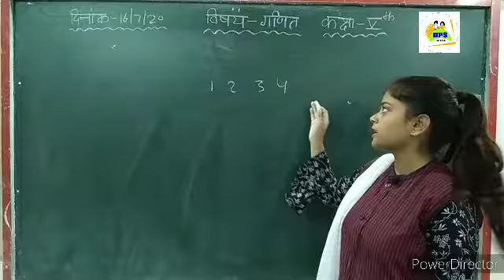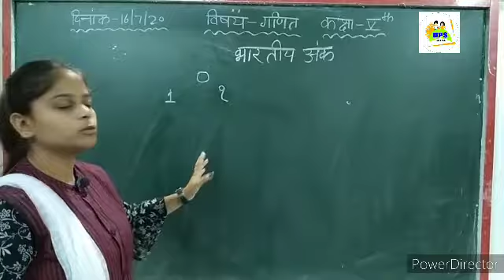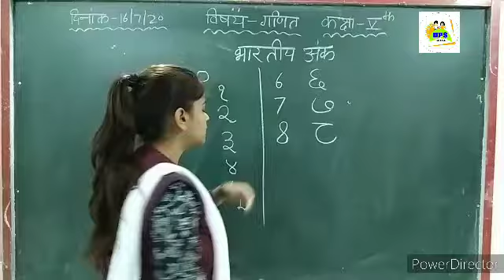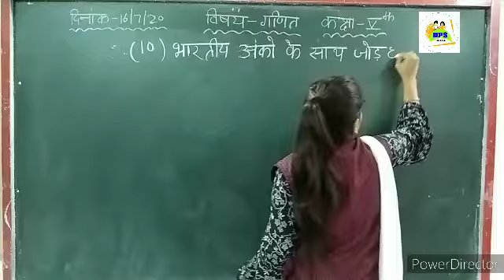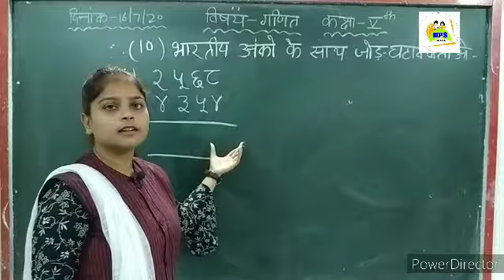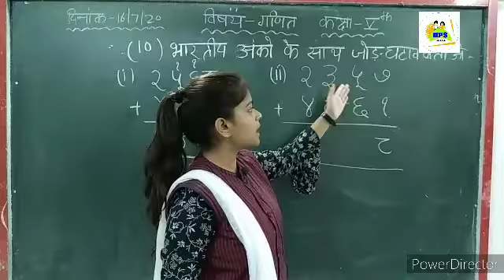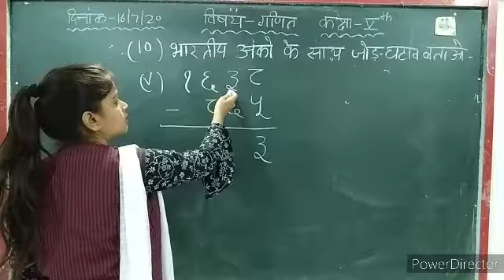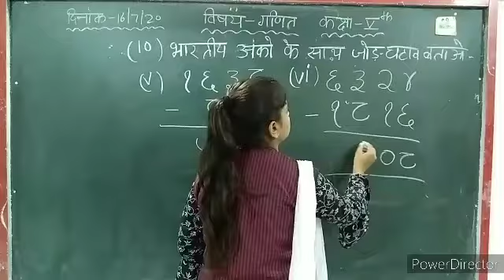DPS DEV class-5th maths ch-2 part-4 HM